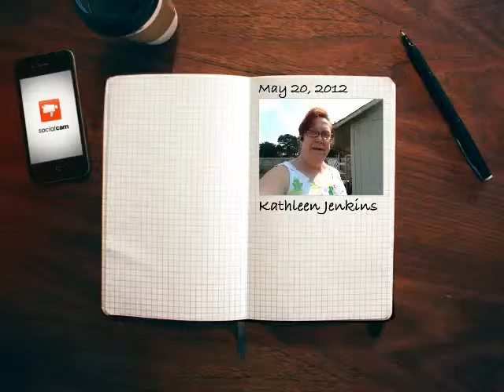My Rovolution & Another Day!